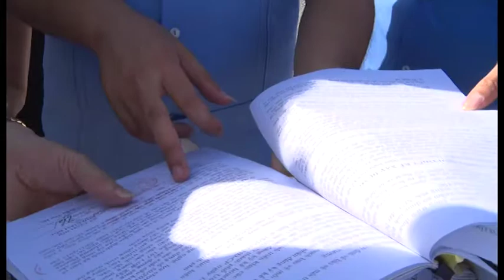Kiểm tra quản lý trật tự xây dựng, đô thị tại phường Phương Nam